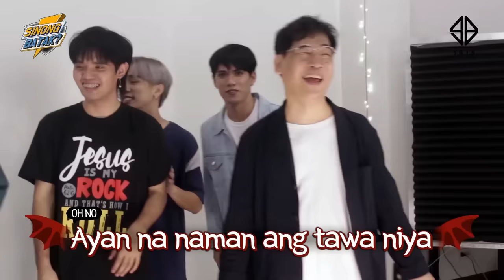No Laugh, Very Tough Game | w/ SB19 and Tatang Robin [Sinong Batak? EP. 7]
Bawal tumawa sabi ni Tatang Robin! Sino ang "Poker Face King" sa episode na ito?

Google Play Music, and more!